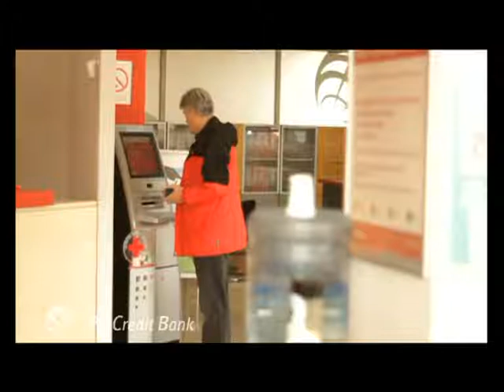Savetnik Paket računi